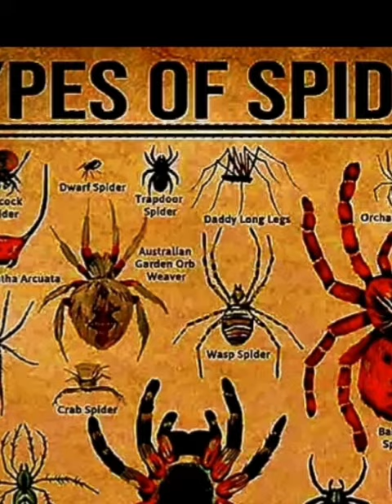spider # Gasteracantha Arcuata/ part 3